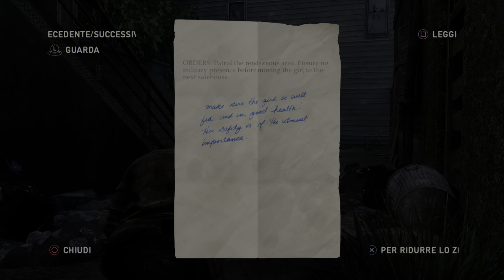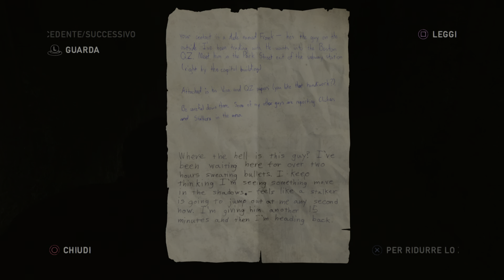The Last of Us Remastered: Gameplay Walkthrough #5 Ita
The Last of Us Remastered: Gameplay Walkthrough #5 Ita Ciao a tutti, ragazzi, bella lì e ben ritrovati sul mio canale! Se il canale vi piace, supportatelo ed aiutatemi a crescere!